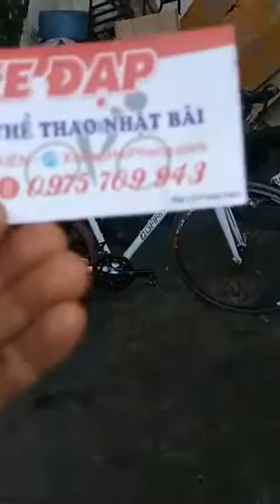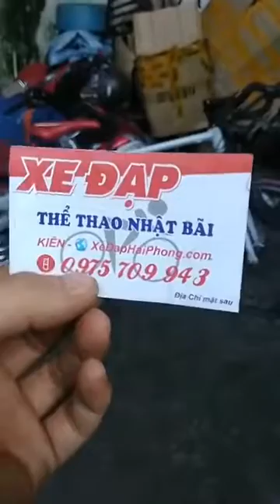Xe ROAD GARNEAU Nhật bãi (đã bán) group SORA tại Xe Dap Hai Phong .com KIÊN zalo 0975709943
Video đánh giá Xe ROAD GARNEAU Nhật bãi giá 10tr group SORA có bán tại Xe Dap Hai Phong .com KIÊN zalo 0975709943